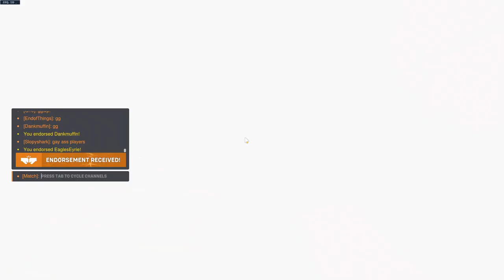This DPS Main Almost Broke Me... - Overwatch 2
__________________________________________________________________ Spite is one potent motivator...